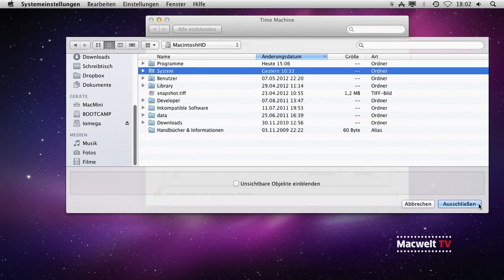Time-Machine-Backups ohne Systemdateien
Mit Time Machine kann man die Systemdateien von Backups ausschließen. Dabei verringert sich der nötige Speicherplatz um etwa 10 GB.